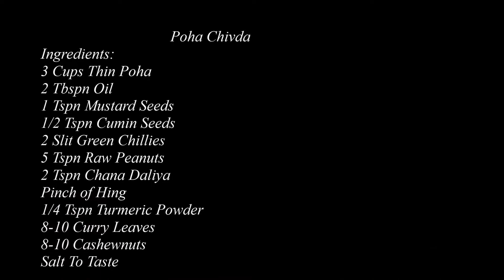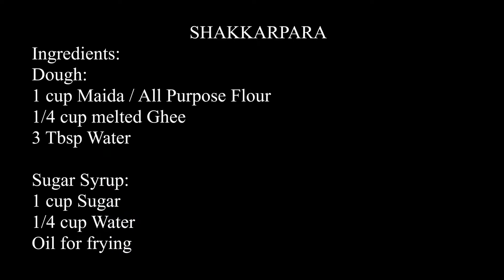Deepavali snacks recipes | 4 must try diwali snacks recipes | namkeen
DIWALI RECIPES

METHI MASALA MATHRI
Ingredients:
2 Cups Maida
1 Tsp Ajwain / Carom Seeds
2 Tsp Kasuri Methi Leaves
1 Tsp Salt
1/3 Cup Ghee
1/3 Cup Water (approx)
1 Tspn Crushed Black Pepper
Oil (deep fry)

SHAKKARPARA
INGREDIENTS:
Dough:
1 cup Maida / All-Purpose Flour
1/4 cup melted Ghee
3 Tbsp Water

Sugar Syrup:
1 cup Sugar
1/4 cup Water

POHA CHIVDA
Ingredients:
3 Cups Thin Poha
2 Tbspn Oil
1 Tspn Mustard Seeds
1/2 Tspn Cumin Seeds
2 Slit Green Chillies
5 Tspn Raw Peanuts
2 Tspn Chana Daliya
Pinch of Hing
1/4 Tspn Turmeric Powder
8-10 Curry Leaves
8-10 Cashewnuts

RICE FLOUR RINGS / CHEGODILU
Ingredients:
1/2 Cup Rice Flour
1/2 Cup Water
1/8 Tsp Ajwain / Carrom Seeds
1/4 Tsp Jeera / Cumin Seeds
1/4 Tsp Til / White Sesame Seeds
1/2 Tsp Red Chilli Powder
Pinch of Turmeric Powder
Salt to Taste (approx 1/2 Tsp)
1 Tbsp Ghee

This is a compilation of 4 videos on my channel.